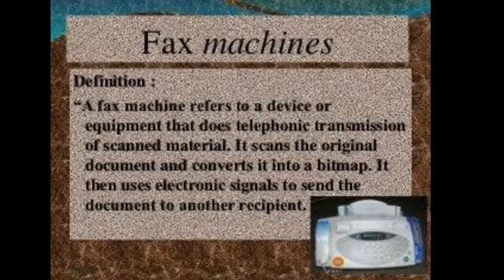What is Fax Machine??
What is the use of fax machine?
What is the purpose of fax machine?